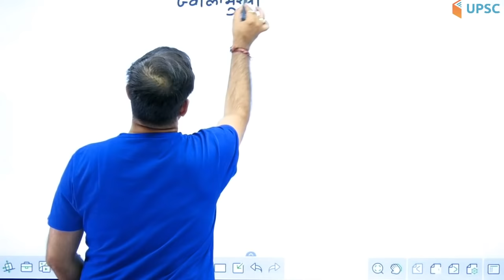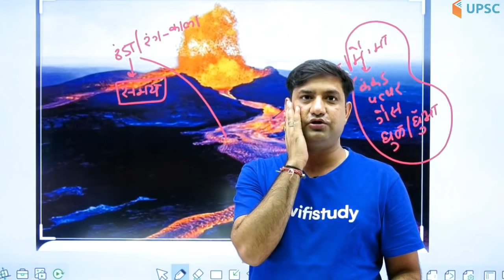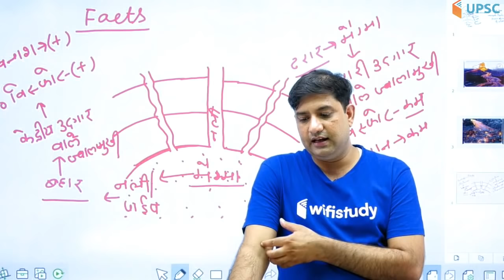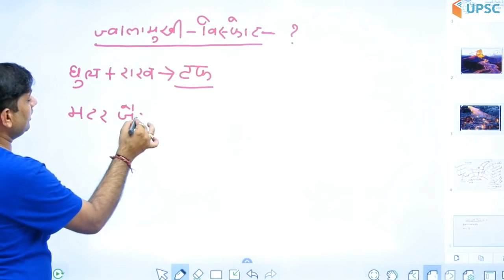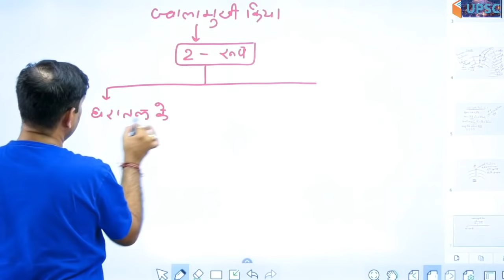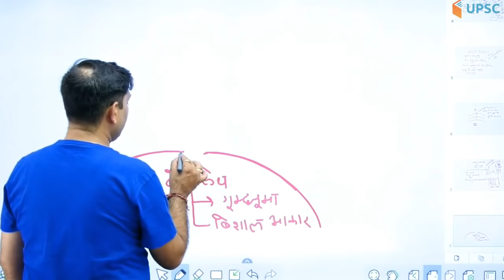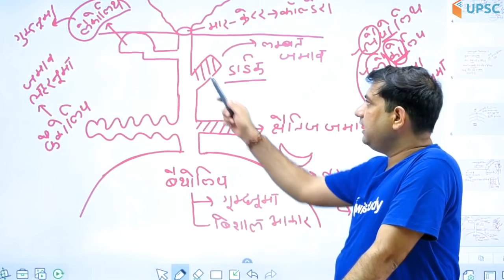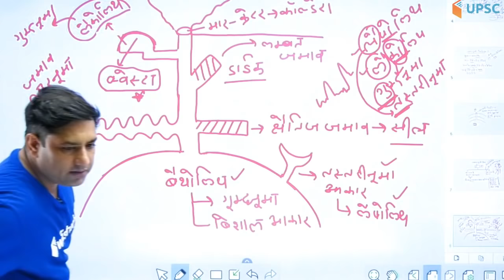1:00 PM - UPSC CSE 2020 | Physical Geography by Rajendra Sir | Volcano (ज्वालामुखी)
1. One Subscription, Unlimited Access
2. Learn from your favourite teacher
3. Real time interaction with teacher
4. You can ask doubts in live class
5. Limited students
6. Download the videos & watch offline

✿ UPSC CSE 2020 Preparation:

06:30 AM - Current Affairs Quiz by Sumit Sir
07:00 AM - Current Affairs Show by Sumit Sir
08:00 AM - The Hindu Editorial by Ashirwad Sir
09:00 AM - International Relations by Ashirwad Sir
09:40 AM - Topic of the Day (TOD) by Ashirwad Sir
10:00 AM - Indian Geography by Sumit Sir
11:00 AM - Science & Tech by Samridhi Ma’am
12:00 PM - Environmental Studies by Sumit Sir
01:00 PM - Physical Geography by Rajendra Sir
03:00 PM - Economics by Samridhi Ma’am
04:00 PM - Polity by Pawan Sir
05:00 PM - History by Praveen Sir